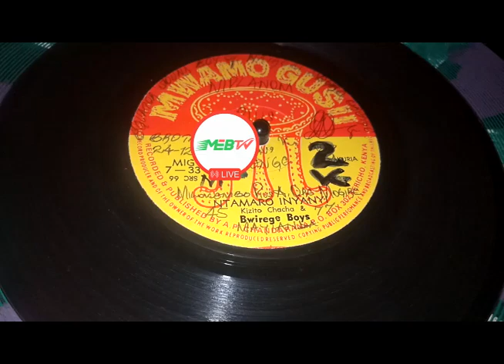NTAMARO INYANYI.BY.KIZITO CHACHA.BWIREGE BOYS BAND.MWAMOGUSII 33 SIDE B.(FAIR COPY)kuriasongs